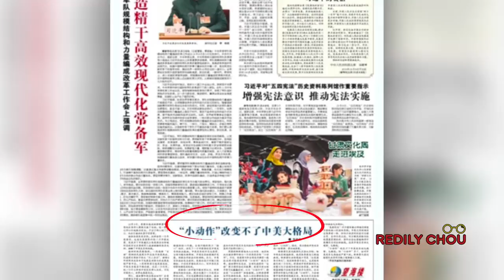隐Hiddenchina---Why did Trump call the leader of Taiwan特朗普为什么喜欢台湾？